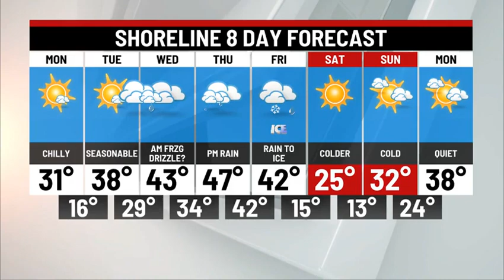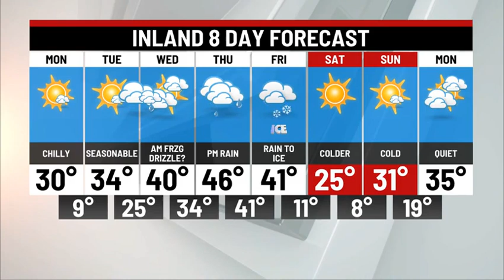Monday Afternoon Weather Update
Another cold day today, a busy pattern ahead.